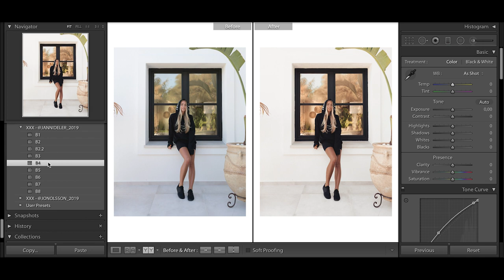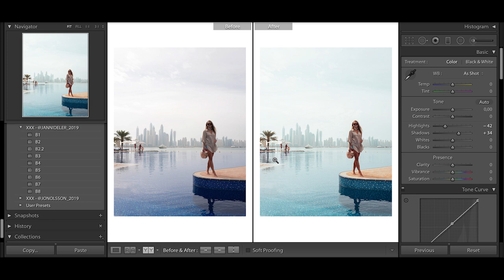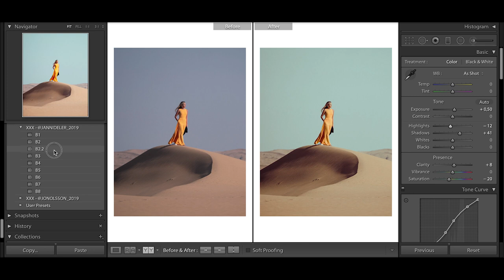HOW TO EDIT LIKE JANNI DELER LIGHTROOM PRESETS | JANNI OLSSON DELER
❤️GET YOUR PRESETS HERE 👇!

How to edit Travel photos like @jannid Instagram photos. This lightroom tutorial will help you to edit tropical photos like @jannid.

On this channel, I create Adobe Lightroom photo editing tutorials, Adobe Premiere Pro video editing tutorials, Presets and cinematic color grading tutorials, Travel videos, Travel vlogs and much more...